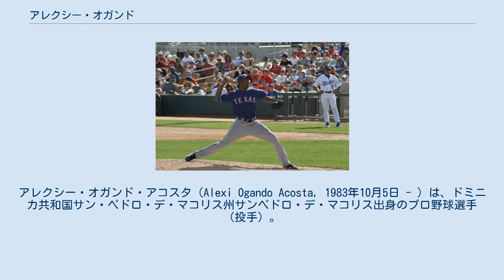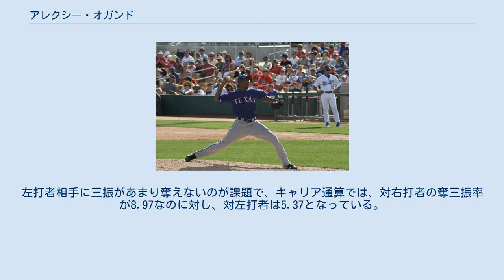アレクシー・オガンド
アレクシー・オガンド・アコスタ（Alexi Ogando Acosta, 1983年10月5日 - ）は、ドミニカ共和国サン・ペドロ・デ・マコリス州サンペドロ・デ・マコリス出身のプロ野球選手（投手）。
右投右打。
現在はFA。
 2002年にオークランド・アスレチックスと契約。
当時は外野手で、2003年はルーキー級のアリゾナリーグでOPS.910を記録している。
 2004年、ドミニカ共和国の女性をアメリカ合衆国で不法就労させるための集団偽装結婚に関わっていたことが発覚し、5年間のビザ発行停止処分を受けたため、米国への入国が出来なくなってしまった。
この騒動にはマキシモ・ネルソンなど約30名のドミニカ人選手が関与しており、それぞれ3000ドルの報酬が与えられていた。
オガンドは、「家族の生活を楽にするために、お金が必要だった」と語っている。
 テキサス・レンジャーズ時代 （2011年3月15日） 2005年からの5年間は、ドミニカン・サマーリーグとウィンターリーグでプレー。
2005年12月にルール・ファイブ・ドラフトでテキサス・レンジャーズに移籍した。
 2006年から投手へ転向すると、球速はすぐに97mph（約156km/h）に達した。
レンジャーズは当局に対し、何度もオガンドの処分解除を求めたが、認められなかった。
 2010年2月にビザ発行が認められ、6年ぶりに米国でのキャリアを再開させた。
この年はAA級フリスコ・ラフライダーズからスタートしたが、マイナーでの登板は18試合、30イニングのみで、6月15日のフロリダ・マーリンズ戦で早くもメジャーデビューを果たした。
最終的に、レギュラーシーズンは44試合に登板して防御率1.30、プレーオフでは5試合で防御率1.50という好成績を残し、ルーキーながらブルペンの柱となった。
 2011年はネフタリ・フェリスへ繋ぐセットアッパーを務めることになっていたが、トミー・ハンターが怪我で出遅れることになり、先発に転向することが決まった。
当初はハンターが復帰するまでの一時的な配置変更という予定だったが、開幕から絶好調で7連勝をマークすると、そのまま先発に定着した。
前半戦最終戦に先発して出場できなくなったCC・サバシアの代役という形ではあったが、オールスターにも初選出された。
後半戦は防御率4.45とやや失速したが、13勝を挙げる活躍でレンジャーズの地区連覇に貢献した。
プレーオフでは、先発を4人以内で回すことが可能なため、オガンドはブルペンへ回ることになった。
 2014年1月17日にレンジャーズと262万5000ドルの1年契約に合意した。
 2015年1月30日、ボストン・レッドソックスと1年契約を結んだ。
この年は、全てリリーフで自己最多の64試合に投げた。
前年に6.00を超えていた防御率は3.99まで低下したが、65.1イニングで本塁打を12本も打たれるなど、一発病が見えた。
11月6日に40人枠から外れる形でAAA級ポータケット・レッドソックスに降格し、同日FAとなった。
 2016年1月7日にアトランタ・ブレーブスとマイナー契約を結び、同年のスプリングトレーニングに招待選手として参加することになった。
4月2日にブレーブスとメジャー契約を結んだ。
6月27日にDFA、7月1日に自由契約となった。
 2016年7月11日にアリゾナ・ダイヤモンドバックスとマイナー契約を結んだ。
傘下のAAA級リノ・エーシズで6試合に登板したが、防御率13.50と結果を残せず、8月2日に自由契約となった。
 2017年1月10日に韓国プロ野球のハンファ・イーグルスと契約したが同年限りで退団した。
 2017年12月21日にクリーブランド・インディアンスとマイナー契約を結び、2018年のスプリングトレーニングに招待選手として参加することになった。
 2018年の開幕は傘下のAAA級コロンバス・クリッパーズで迎え、5月4日にメジャー契約を結んでアクティブ・ロースター入りした。
5月20日にメルキー・カブレラをアクティブ・ロースターに登録させるのに伴ってDFAとなり、25日...